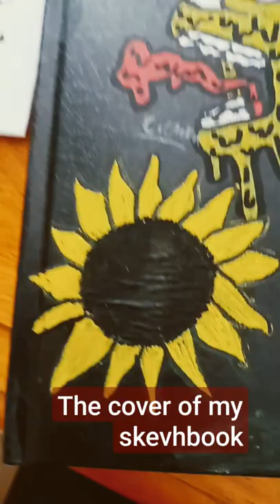31 May 2022